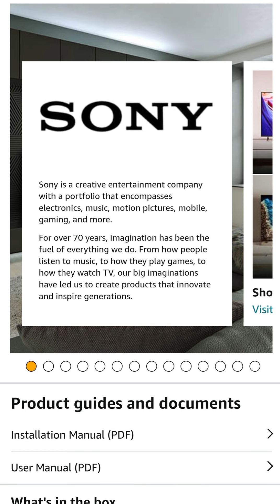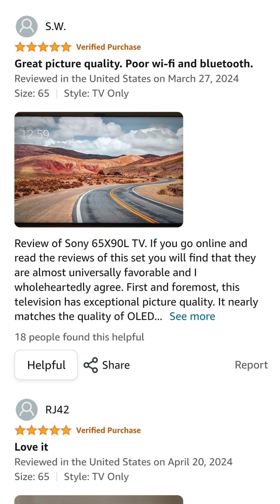Sony 65 Inch 4K Ultra HD TV X90L Series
The Sony 65 Inch 4K Ultra HD TV X90L Series stands out as a premium option for home entertainment enthusiasts. Its BRAVIA XR Full Array LED technology delivers breathtaking picture quality, with deep blacks and vibrant colors that truly bring content to life. The addition of Dolby Vision HDR further elevates the viewing experience, offering stunning contrast and detail.One of the standout features is its integration with Google TV, providing seamless access to a vast array of streaming services and content. Exclusive features tailored for the PlayStation® 5 ensure smooth gameplay and reduced input lag, making it a perfect companion for gaming enthusiasts.However, there are some considerations to keep in mind. The design of the TV may not be as sleek or slim as some competitors, which could be a factor for those prioritizing aesthetics or limited space. Additionally, the price point may be higher compared to similar-sized TVs, potentially posing a barrier for budget-conscious consumers.Despite these minor drawbacks, the Sony X90L Series delivers an exceptional viewing experience, making it a compelling choice for those seeking top-notch picture quality, immersive sound, and advanced features in a 65-inch 4K Ultra HD TV.